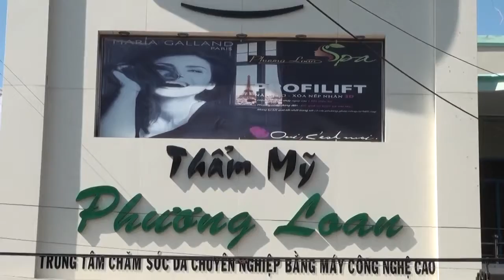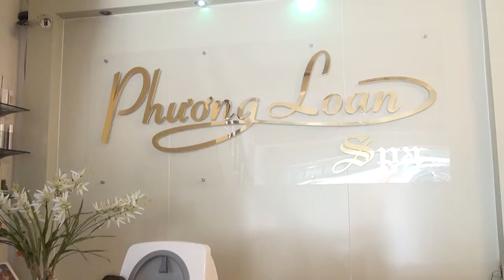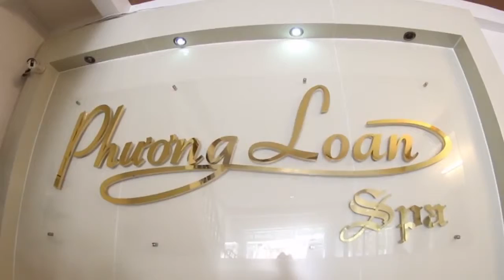Maria Galland Paris và Spa Phương Loan Ninh Thuận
Công ty Cổ phần Diệp Thu Trang – Độc quyền Phân phối Maria Galland Paris tại Việt Nam.